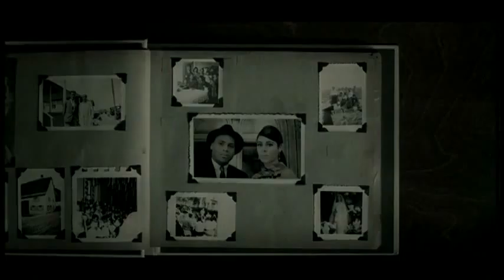Mariah Carey Through The Rain